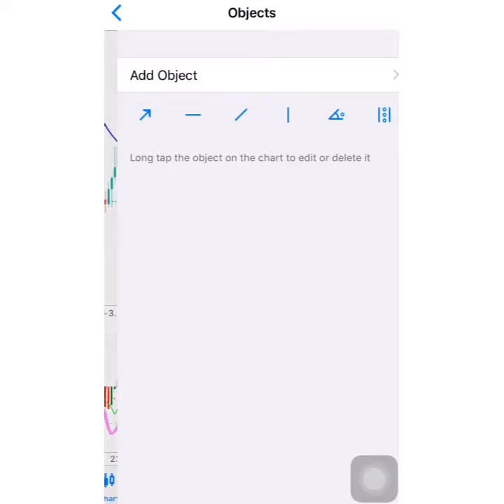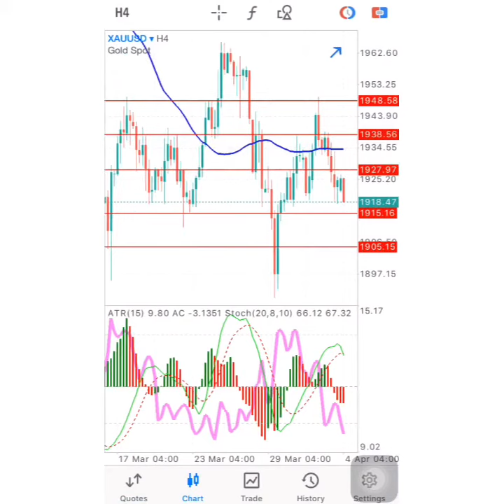GOLD Forecast: XAUUSD Signal today on April 4, 2022